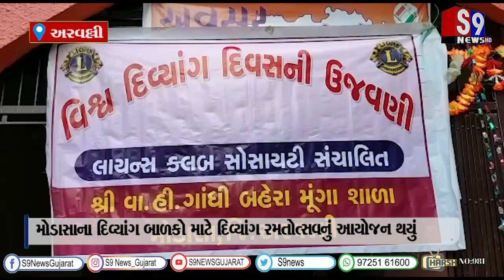અરવલ્લી : મોડાસાના દિવ્યાંગ બાળકો માટે દિવ્યાંગ રમતોત્સવનું આયોજન થયું